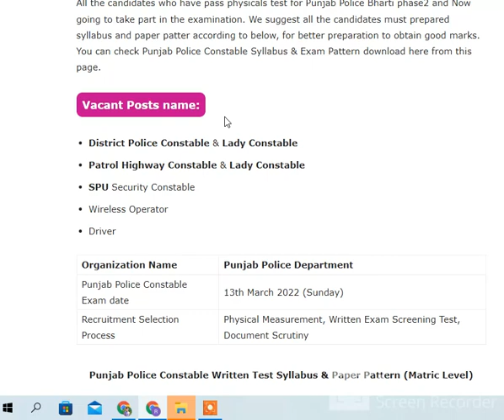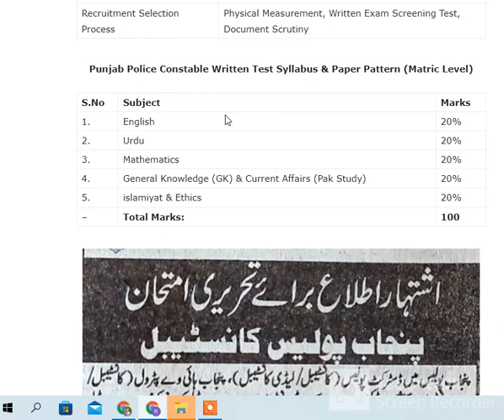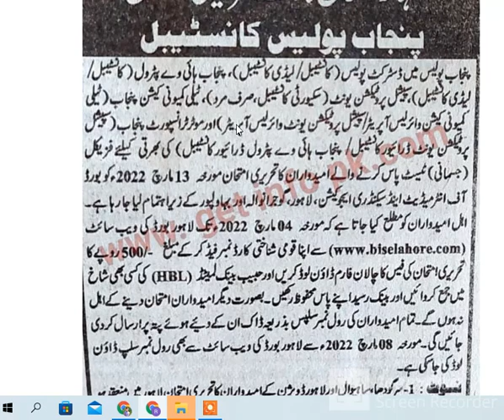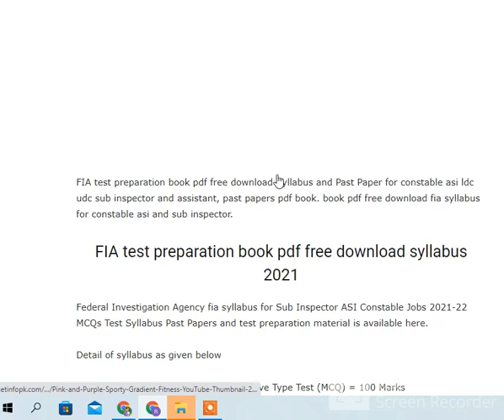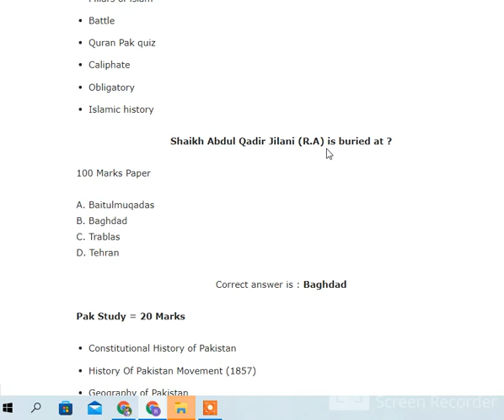|Punjab police paper pattern|Govt job|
Asslam o Alikum welcom to my youtube channel
                           Jobz World
In this channel i wanna tell you about the Latest jobs announced  in pakistan in short all types of jobs in pakistan
Topic cover
RANGERSJOBS
MESJOBS